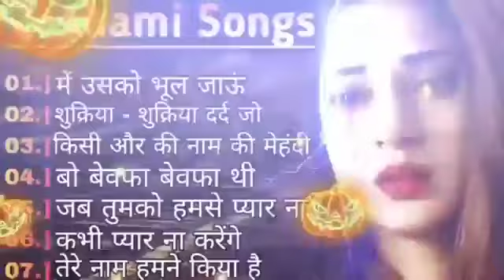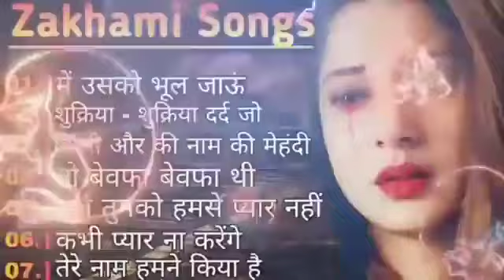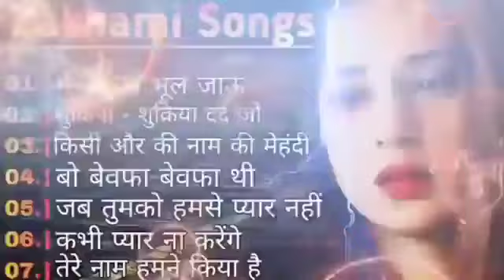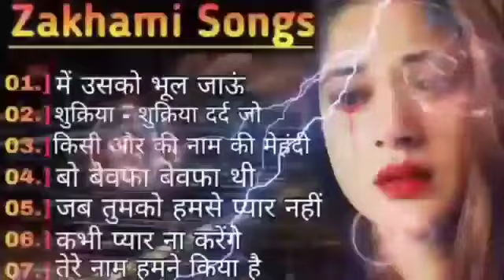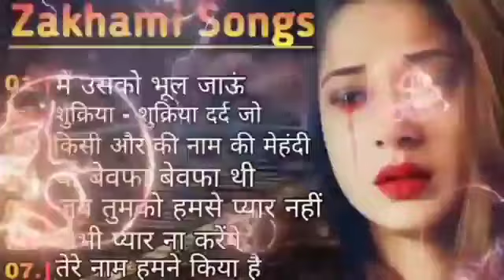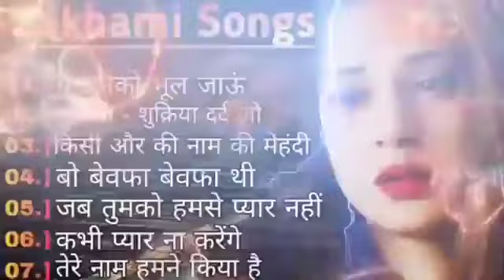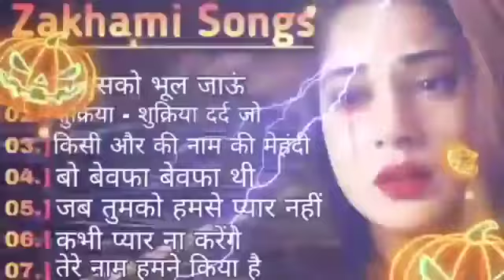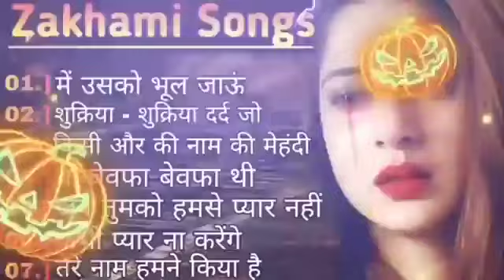3 अगस्त 2024